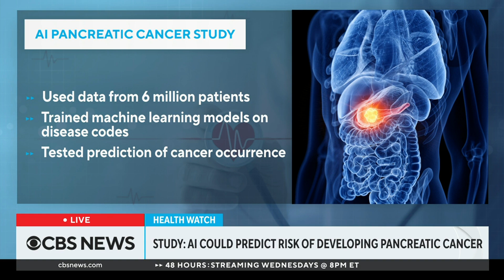AI could help predict pancreatic cancer, study finds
A new study finds artificial intelligence could help predict pancreatic cancer. Dr. Chris Sander, one of the co-authors of the study, joined CBS News to talk about the findings.